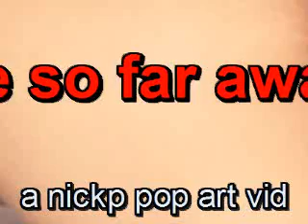"you're away, you're so far away" NICKP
A nickp pop art video